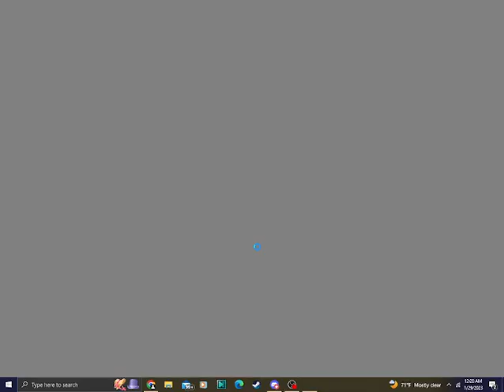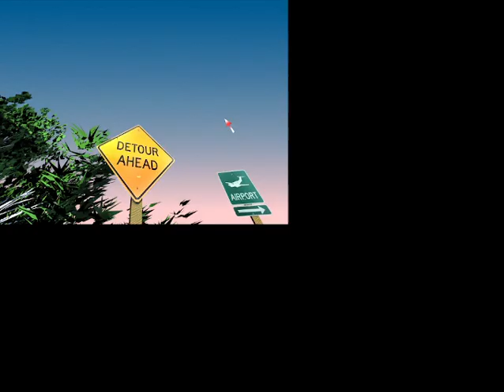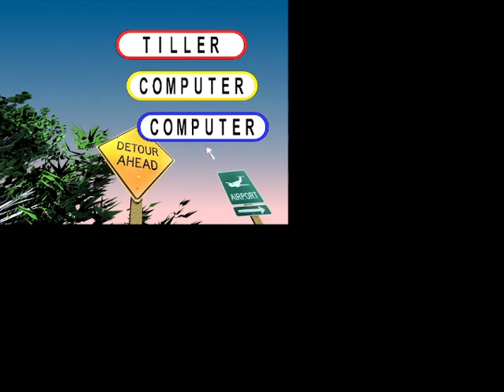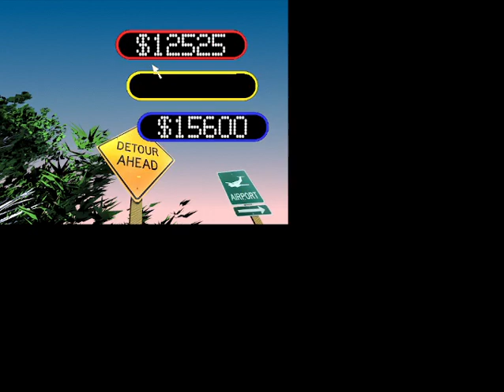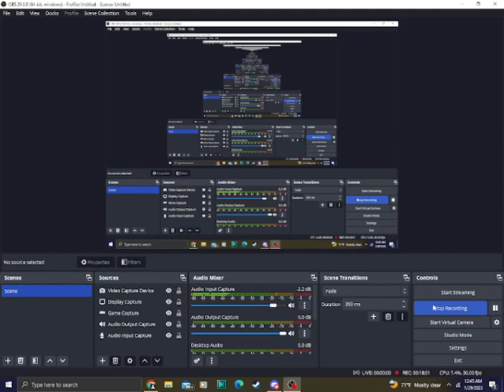Wheel of Fortune 1998 PC Gameplay (Memorial Special For Michael Tiller (Part 1)) By Donovan Scalco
Time to start our memorial special for the Game Show Temple legend Michael Tiller who passed away earlier this week. We play Wheel of Fortune 1998 to start it off. Will we start off strong?